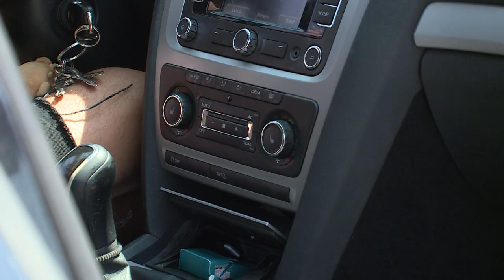NYARALÁS KOCSIVAL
A legmelegebb évszakban rengetegen indulnak el felfedezni az országot, a világot. Ehhez a legkedveltebb eszköz pedig továbbra is az autó. A szakemberek számos tanáccsal tudnak szolgálni, hogy a kánikula ne az útszéli várakozás vagy a rosszullétek miatt legyen emlékezetes!